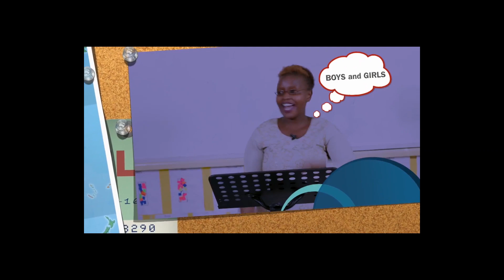Sunday School 7 - 12 Years | Trusting God's Plan - Joseph | Tr. Benson | 19th May 2024